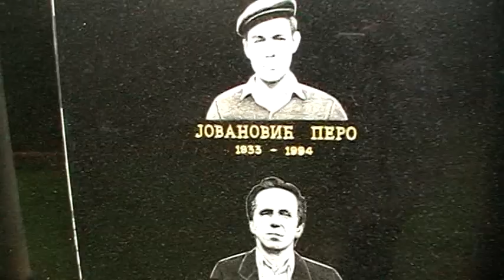SLAVA CRKVE U STRIJEZEVICI PRESVETE BOGORODICE 16.09.2018.G.